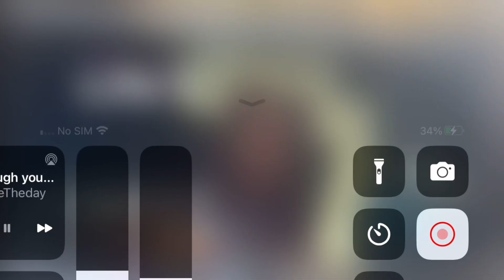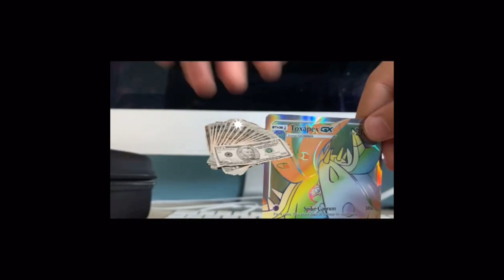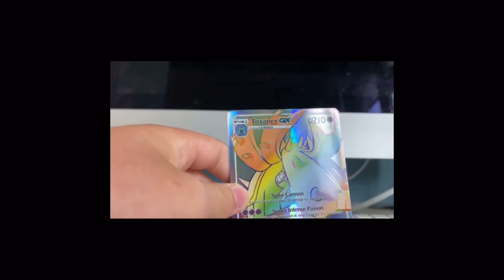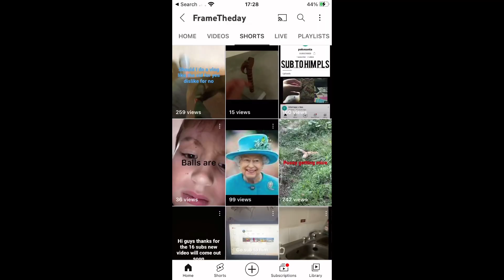2022 Best Moments